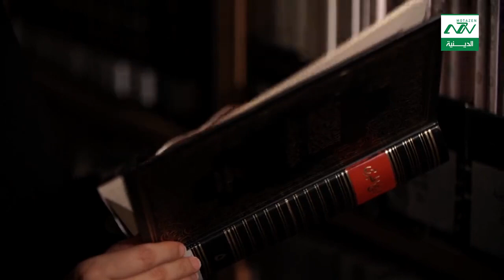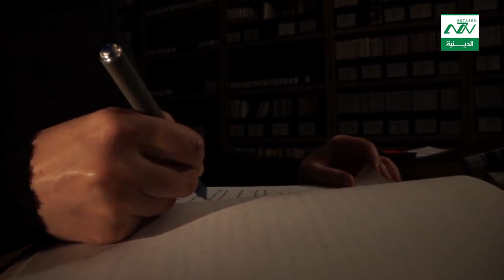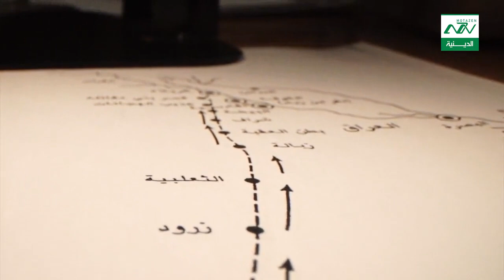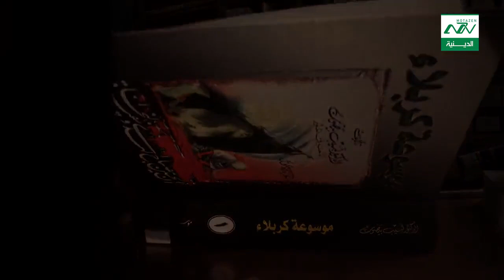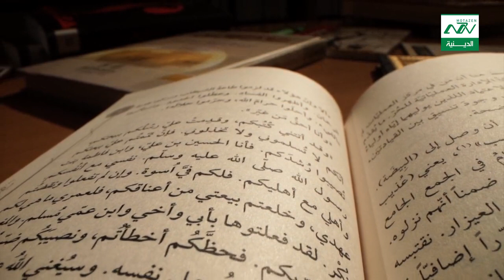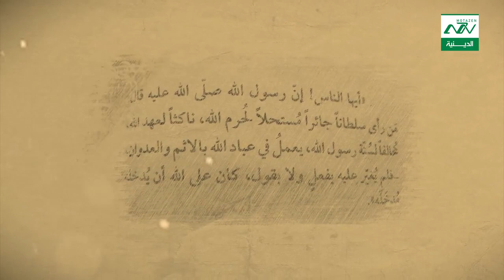برنامج سر الرواية | ح 6 | خطاب الخروج